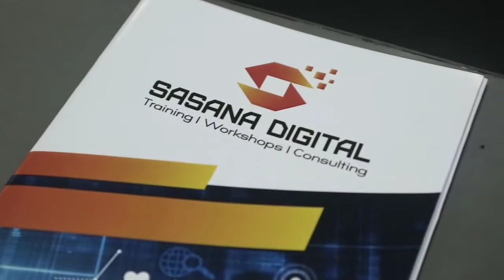Workshop Tips & Trik Berbisnis melalui E Marketplace 17 Desember 2019 by Sasana Digital Bandung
Menurut Indonesia Millennial Report 2019, milenial sangat suka mencari perbandingan harga, fitur, program promo dan kualitas produk di beberapa e-commerce sebelum memutuskan membeli sebuah barang. Para milenial juga tidak segan untuk merekomendasikan e-commerce atau toko online favorit mereka kepada teman-teman mereka.

Namun, bagaimana akhirnya Bisnis Online Anda dapat menjadi Top of Mind & direkomendasi ke berbagai daerah di seluruh Indonesia?

Pada 17 Desember kemarin, Sasana Digital mengadakan Workshop Tips & Trik Berbisnis melalui E-Marketplce. Dalam rangka membantu UKM di Bandung untuk terjun ke dunia digital, 2020 mendatang kami akan mengadakan kembali workshop berikut dengan level yang lebih tinggi, pembahasan yang lebih mendalam, dan praktik yang lebih lama dalam implementasi pemasaran digital untuk bisnis Anda pada ranah E-Marketplace.

Tunggu informasi lebih lanjut mengenai Workshop kami!

Alamat: Office No.2 Point Lab Co-Working Space Graha Pos Indonesia, Lt. 2 Blok C Jl. Banda No. 30 Bandung 40115

Making Indonesia UKM 4.0 Now !